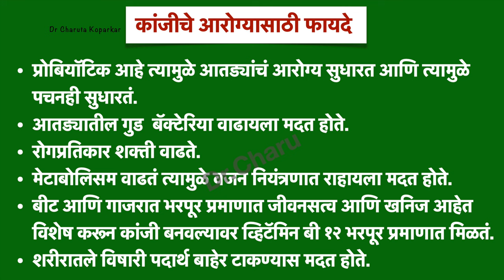ट्रॅडीशनल पाचक बीट आणि गाजराची कांजी | Immunity Booster Kanji | Traditional Kanji recipe in marathi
व्हिटॅमिन बी १२ म्हणजे काय ? कमतरतेची कारणं, लक्षणं घरगुती उपाय संपूर्ण माहिती | All about Vit B12

00:00 00:30 introduction
00:31 00:50 health benefits
00:51 03:00 kanji recipe
03:01 03:28 how to have it & when
03:29 03:40 how to use pickled in kanji
03:40 04:39 health benefits